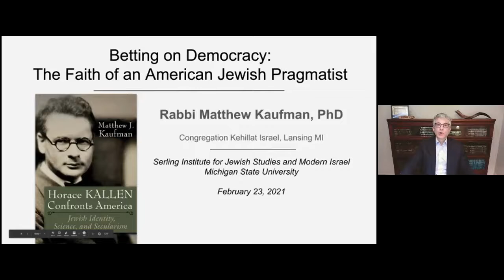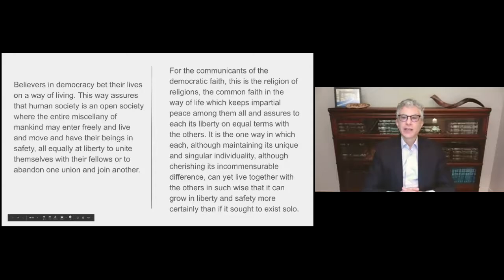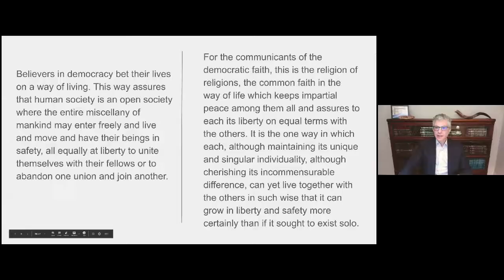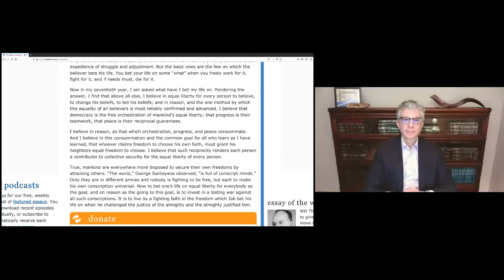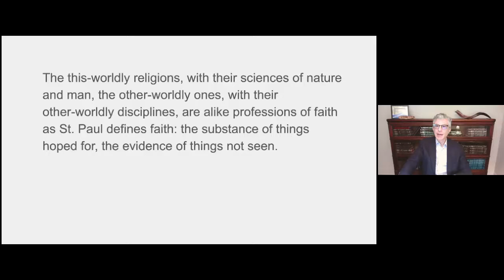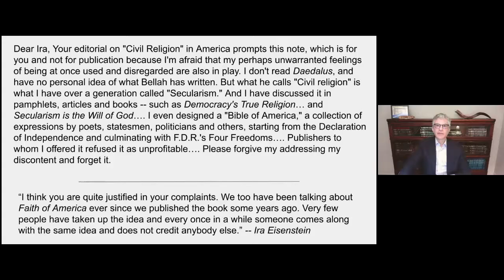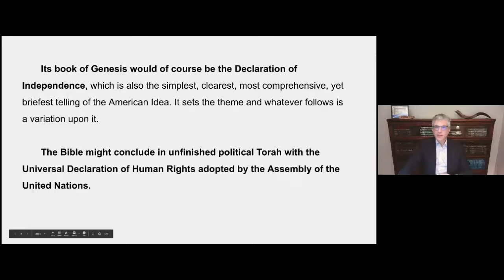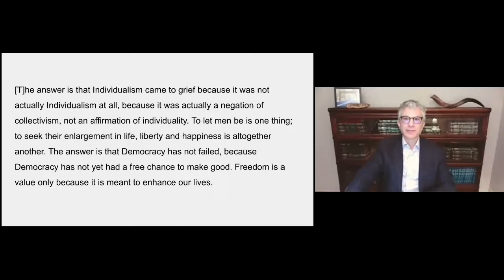Betting On Democracy: The Faith of an American Jewish Pragmatist by Rabbi Matthew Kaufman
The Serling Institute at MSU presents: Betting on Democracy: The Faith of an American Jewish Pragmatist by Rabbi Matthew Kaufman
In this significant American political moment, this presentation

on the thought of American Jewish philosopher Horace M. Kallen
is a timely exploration of his unique and creative conception of democracy as a religion. As we now grapple with understanding what America is and who we are as a people, Kallen’s ideas resonate as a sounding board for new debates on the viability of cooperative unity as the operative condition of American society.